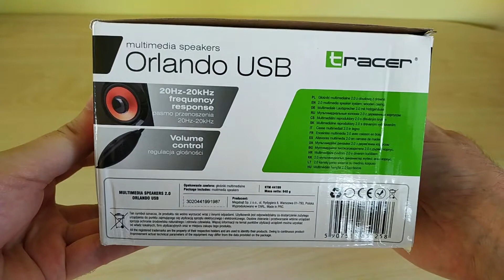Głośniki Tracer Orlando USB 2.0 | Głośniki do laptopa | Małe i tanie głośniki na USB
Prezentacja głośników Tracer 2.0 Orlando USB.
Głośniki o łącznej mocy 5W, wykonane z drewnianej obudowy z regulacją głośności.
Wymiary 10x10x15 cm wysokości
Pasmo przenoszenia 20hz-20khz
Długość kabla około 50 cm do regulacji głośności i około 90 cm wraz z wtyczką jack 3,5 mm i wtyczką USB.

Na filmie pokazuję jak grają na 16% głośności laptopa, więcej nie podgłaśniałem, bo i tak było to wystarczające.

Tanie i dobre głośniki do laptopa.